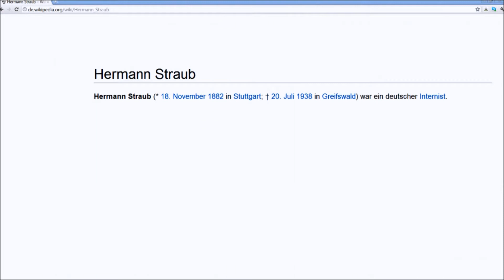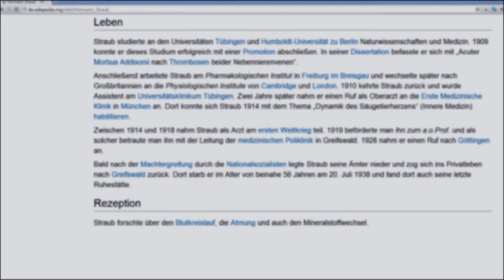🔴 Hermann Straub • Internist • 1928 - 1938 • Dahlmannstraße 1 - Göttinger Gedenktafel ...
Entdecken Sie die Göttinger Gedenktafeln und über diese die Historie der Stadt und der Georg-August Universität! Sie liefern uns ein tolles "Who is Who"! ... Sightseeing ist mit Playlists, nach Straßen sortiert, möglich! ...
Teilen Sie diese Queste mit anderen Menschen! ...